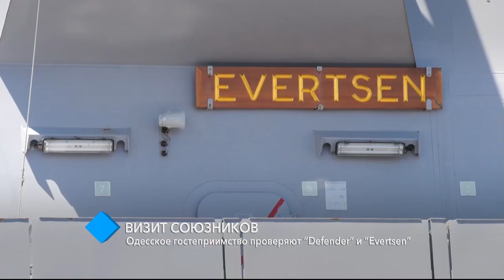Визит союзников: одесское гостеприимство проверяют “Defender” и “Evertsen”